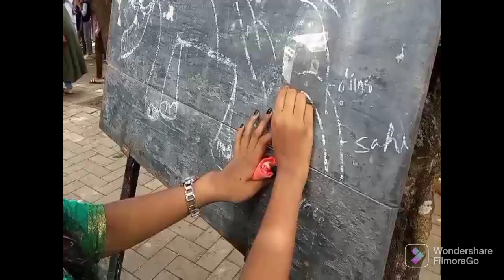ഓണാഘോഷം അതി ഗംഭീരം@ghsvettilappara3559